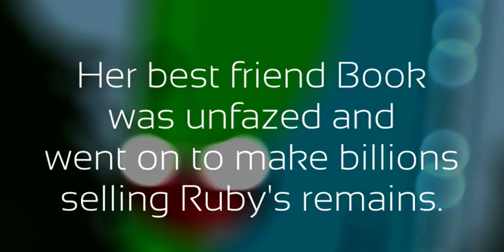BFDIA 5c: No More Snow! (fandub)